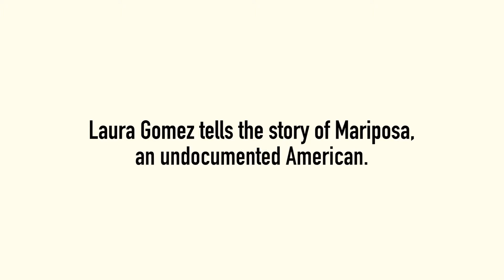En Garde Arts production of Undocumented -- a PSA performed by Laura Gomez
En Garde Arts has commissioned playwright Andrea Thome, director Jose Zayas and composer Sinuhe Padilla to create a new show based upon interviews with Latinx undocumented immigrants living in a America brought to life through live performance, song and dance based in the form of a Fandango, a form of community celebration that hails from Veracruz.